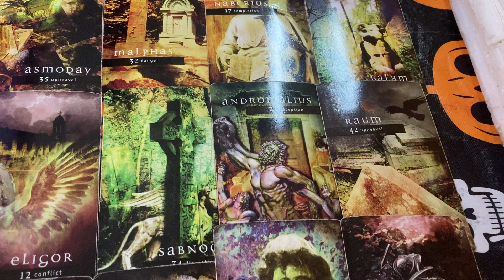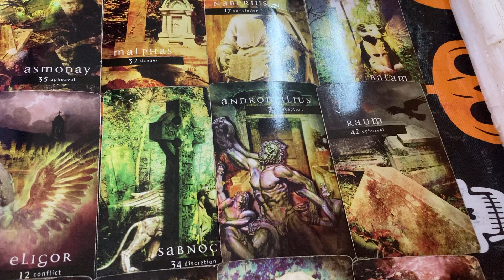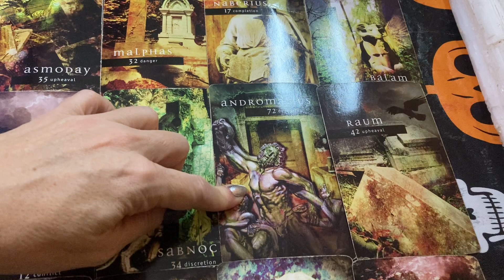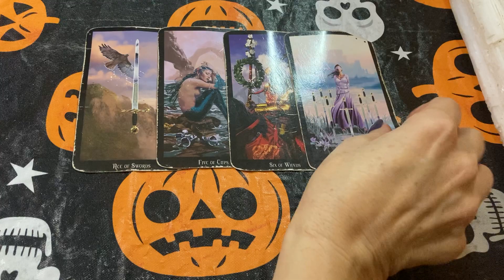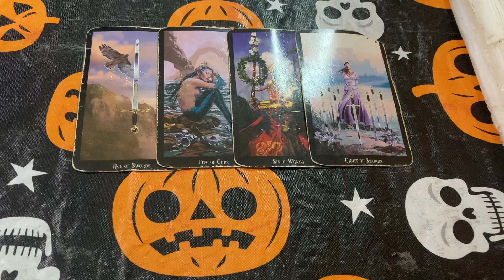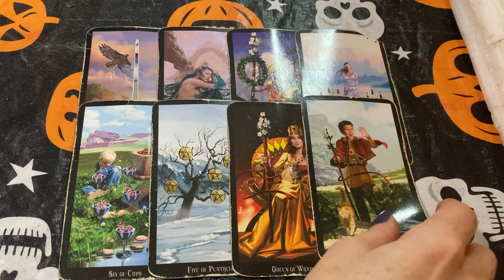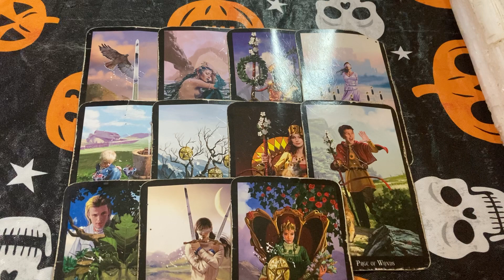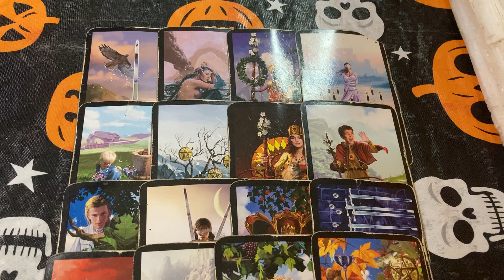Aquarius - I can smell karma knocking at your door